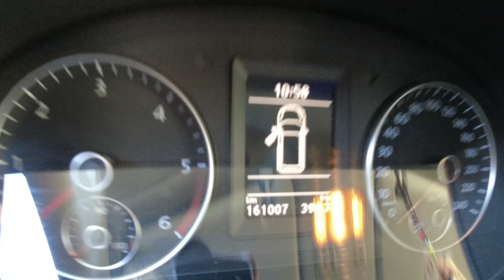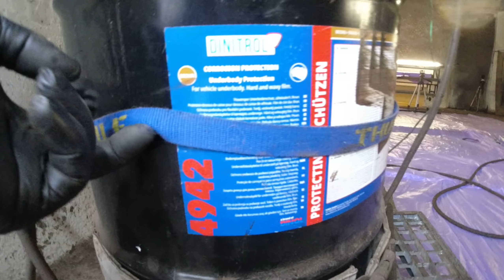Vw Caddy Maxi Unterbodenschutz mit Dinitrol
Ich nehme bis auf weiteres nur mehr Unterboden und Hohlraumschutz Arbeiten an. Keine Lackierungen und keine großen Schweißarbeiten.

Produkte die ich verwende:

Makita Akku Schlagschrauber

Dinitrol 4010 Corroheat für Alu Getriebe und Endtopf

Dinitrol Metallic 4942

Dinitrol Metallic 4941 Schwarz Spray

Italienisches Reinigungsmittel für Motorraum und Unterboden

Zinkspray hell für den Bremssattel bis 80 Grad

Zinkspray dunkel für den Auspuff bis 500 Grad

Cartechnik Hohlraumschtzspray

Italienisches Reinigungsmittel für Motor und Unterboden

Einhell Laubsauger - Bläser

Aircraft Nadelentroster

Bosch Professionell GIC 120 C Hohlraum Inspektionskamera

Teroson VR 105 Scheibenreiniger

Brunox Epoxy Rostumwandler

Luftdruck Trennschleifer Lang

Dichtmasse zum Streichen Car System KS 50

Schwarzer Bumper Spray mit Struktur

Dinitrol ML als Spray

Dinitrol 1000 Penetrant - Hohlraumwachs als Spray

Eurolub TW -  Drahtseil Fett als Spray

Eurolub Seilfett TW 5 Liter

Universal Plastik Clips

Für Toyota

Für Renault

Unterstützt den Kanal durch Klicken der Werbelinks. Kostet euch nichts